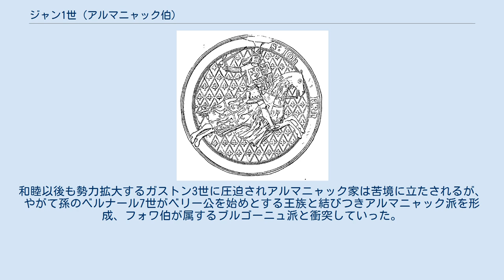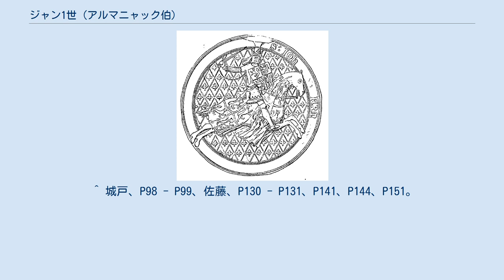ジャン1世 (アルマニャック伯)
ジャン1世（Jean I, 1306年/1311年 - 1373年5月16日）は、ロデーズ伯（在位：1313年 - 1373年）、アルマニャック伯（在位：1319年 - 1373年）、シャロレー伯（在位：1327年 - 1364年）。
ベルナール6世とロデーズ伯アンリ2世の娘セシル・ド・ロデーズの長男。
 イングランドが領有するアキテーヌ公領に属する南フランス（ガスコーニュ）の貴族だったが、1324年にイングランド王エドワード2世とフランス王シャルル4世が衝突するとフランスに味方した。
1335年に財政難からブランクフォールをフィリップ6世へ売却、百年戦争の初期でもフランス側につき、1340年のサン・トメールの戦いでイングランド軍を迎え撃った。
 しかし、フィリップ6世から任命されたラングドック国王代行官職を巡ってフォワ伯ガストン3世と対立、1360年に娘ジャンヌを王族のベリー公ジャン1世と結婚させ、代行権を一部ベリー公へ委ねる行為に出た。
理由は定かでないが、フランス王家からイングランドおよび略奪兵の脅威を防ぐためラングドック代行官にされていたが、ジャン1世は連年の軍事奉仕で疲弊していたためとされる。
 ところが、これが裏目に出る。
ガストン3世が王家へ抗議してベリー公がラングドックから退去、1362年にはガストン3世との戦いに敗れ捕虜となってしまった。
結果、1364年にガストン3世へ多額の賠償金と多くの領土を割譲する羽目になり、ガスコーニュにおける勢威は衰えてしまった。
こうした逆境から1360年代にはイングランドへ鞍替えし、賠償金の支払い援助をエドワード黒太子に願い出ている。
また、1367年には黒太子に従軍しナヘラの戦いに参戦している。
 1368年、黒太子が軍事費捻出のためアキテーヌに重税を課すと、ジャン1世は黒太子に抗議したが聞き入れられず、甥のアルブレ卿アルノー・アマニューと共にフランス王シャルル5世へ上訴、再びフランス側へ戻り、休戦していた英仏両国が翌1369年に再戦する切っ掛けを作った。
一方、新たにラングドック代行官として赴任したアンジュー公ルイ1世（シャルル5世の弟、ベリー公の兄）はジャン1世とガストン3世の仲裁を図ったが、ガストン3世に肩入れしている姿勢に反発し苦情を訴えている。
 1373年死去、息子のジャン2世が後を継いだ。
ガストン3世との対立も受け継がれ1375年に再度の衝突となるが、アンジュー公の仲裁が実を結び1377年にジャン2世とガストン3世は和睦した。
和睦以後も勢力拡大するガストン3世に圧迫されアルマニャック家は苦境に立たされるが、やがて孫のベルナール7世がベリー公を始めとする王族と結びつきアルマニャック派を形成、フォワ伯が属するブルゴーニュ派と衝突していった。
 1327年、ジャン・ド・シャロレー（クレルモン伯ロベールの次男で初代ブルボン公ルイ1世の弟）の娘ベアトリスと結婚、2男2女を儲けた。
 ^ 朝治、P92 - P94、P101 - P102。
 ^ 佐藤、P125 - P126。
 ^ 佐藤、P127 - P128。
 ^ 城戸、P75 - P78、佐藤、P128 - P129。
 ^ 城戸、P98 - P99、佐藤、P130 - P131、P141、P144、P151。